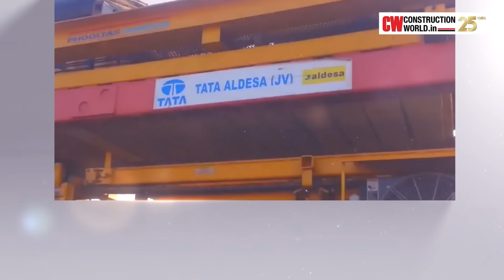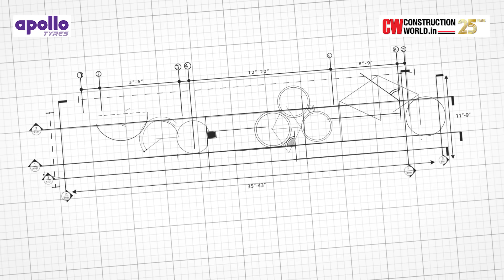India's Construction Champions | Episode 17 | TATA Projects | Construction World's Web Series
Episode 17 covers Tata Projects Limited, incorporated in 1979. Tata Projects is one of the fastest-growing and most admired industrial infrastructure companies in India. It has expertise in executing large and complex urban and industrial infrastructure projects. The company provides end-to-end services in different sectors like power, water, metals & minerals, space, nuclear, transportation, urban infrastructure, and industrial sectors

Directed by Angadveer Surendranath

Footage Credit: TATA Projects Ltd